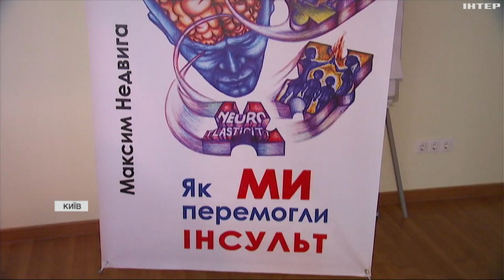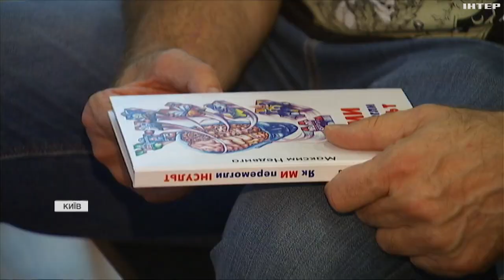Кожен четвертий українець має ризик отримати інсульт: як вберегтися